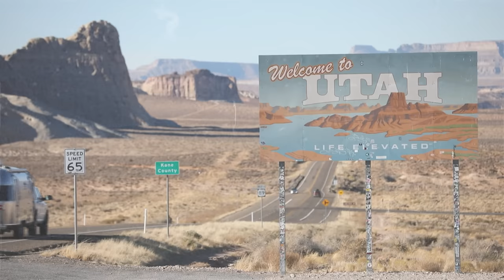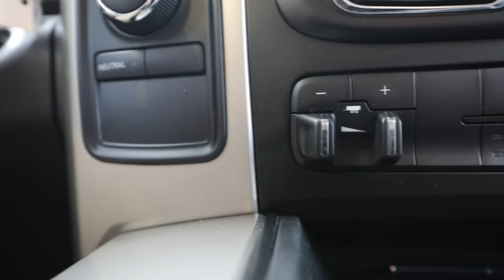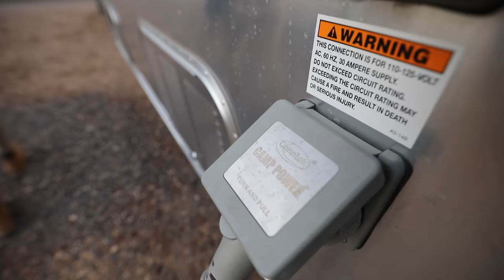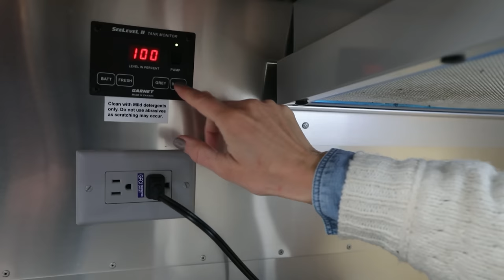Airstream, le temple des caravanes américaines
Un roadtrip avec une caravane américaine 😍